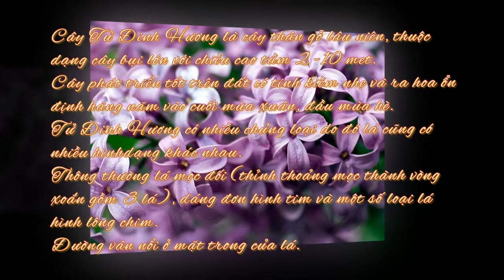Cây Hoa Tử Đinh Hương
Tử Đinh Hương có tên khoa học là Syringa thuộc chi Đinh Hương và phổ biến với tên gọi là hoa LiLac (tiếng Việt có khi dịch nghĩa là hoa Lí Lắc).

Cây Tử Đinh Hương
có nguồn gốc từ Ba Tư với tên gọi LiLag và được đưa vào Châu Âu từ thế kỷ 16. Tại các nước Châu Âu, Tử Đinh Hương rất được ưa chuộng và trở nên phổ biến hơn bao giờ hết, do đó nhiều người lầm tuởng cây có nguồn gốc từ các nước Châu Âu."

"Cây Tử Đinh Hương là cây thân gỗ lâu niên, thuộc dạng cây bụi lớn với chiều cao tầm 2 – 10 met. Cây phát triển tốt trên đất có tính kiềm nhẹ và ra hoa ổn định hàng năm vào cuối mùa xuân, đầu mùa hè.

Tử Đinh Hương có nhiều chủng loại do đó lá cũng có nhiều hình dạng khác nhau. Thông thường lá mọc đối (thỉnh thoảng mọc thành vòng xoắn gồm 3 lá), dáng đơn hình tim và một số loại lá hình lông chim. Đường vân nổi ở mặt trong của lá.

Hoa Tử Đinh Hương đa dạng về màu sắc, có dạng hình ống nhỏ có đường kính ~ 1cm với 4 cánh hoa tượng trưng cho bốn niềm vui lớn của cuộc đời trong khi Tử Đinh Hương có 5 cánh lại tượng trưng cho việc tìm thấy tình yêu đích thực.

Chu kỳ ra hoa của Tử Đinh Hương tại các nước ôn đới là vào mùa Xuân, thông thường là sau 80 – 110 ngày kể từ khi có nhiệt độ trung bình là 10 độ và tại các nước cận nhiệt đới và nhiệt đới thì hoa nở sớm hơn (nếu thời tiết thích hợp có thể nở vào giáp tết hoặc sau tết).